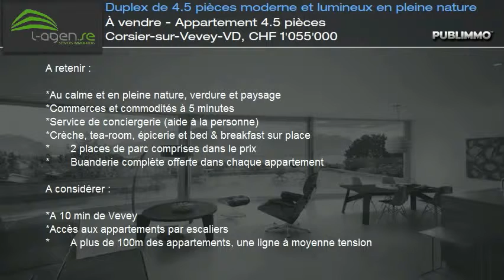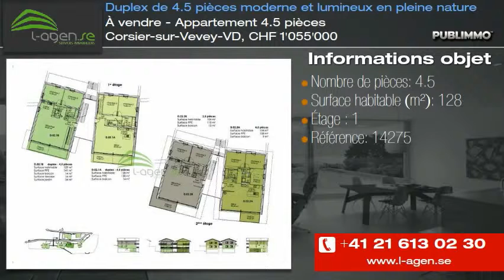À vendre - Appartement 4.5 pièces Corsier-sur-Vevey-VD, CHF 1'055'000